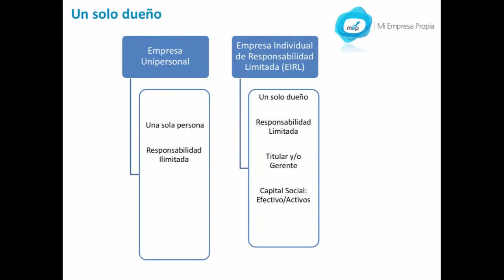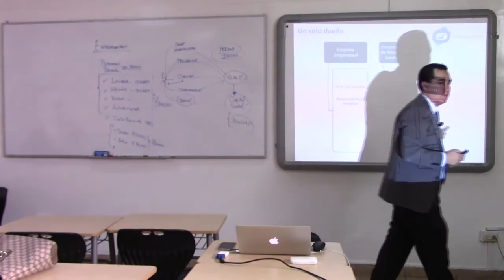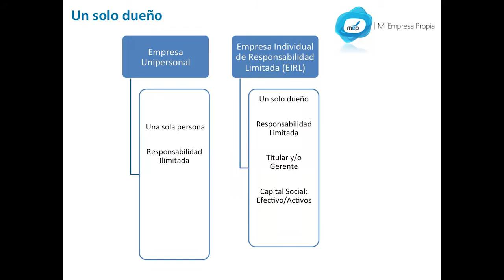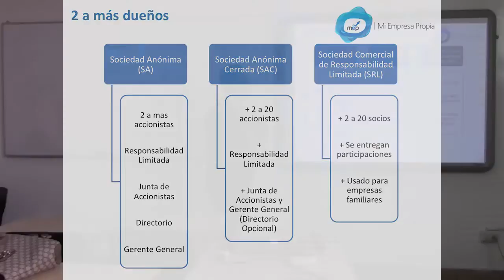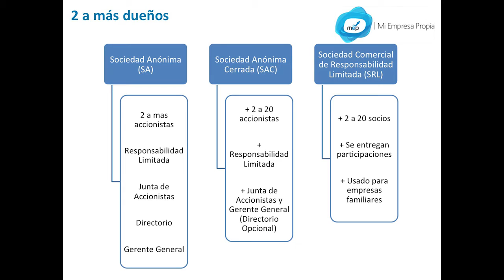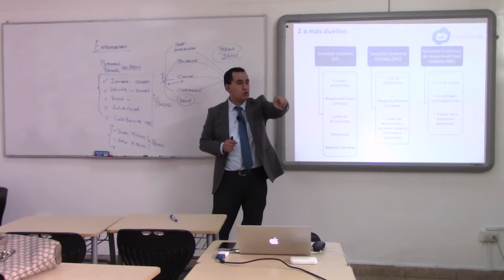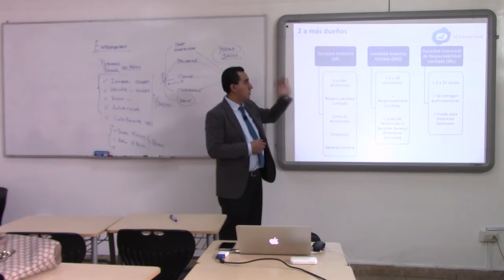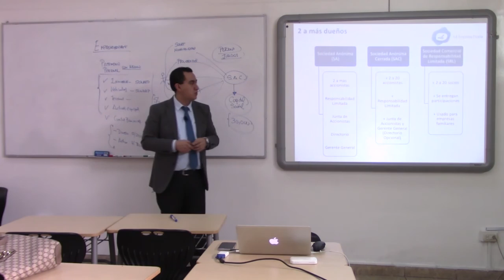CLASE: Constitución y Formalización en el Perú (4/12)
¿Quieres crear tu propio negocio en el Perú? Participa en los cursos y servicios de MiEmpresaPropia (MEP).

En MiEmpresaPropia (MEP) hemos capacitado a más de 6,300 nuevos emprendedores en los últimos diez años. Para ello, te ofrecemos cursos de capacitación presenciales y virtuales, así como una serie de servicios como: constitución de empresas, contabilidad, planilla de trabajadores, identidad corporativa, marketing, publicidad,  exportación, importación, entre muchos más.

Consultorio Gratuito:
Si estás interesado en nuestros programas y deseas saber de qué manera te podemos ayudar en tu proyecto empresarial, te invitamos a una ASESORÍA GRATUITA.

MiEmpresaPropia (MEP)
Escuela de Emprendedores en el Perú.